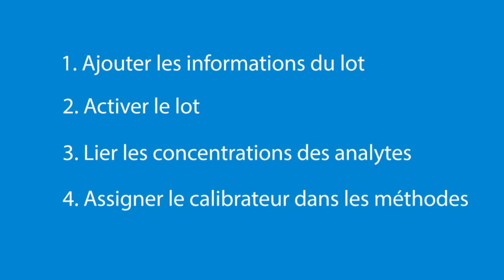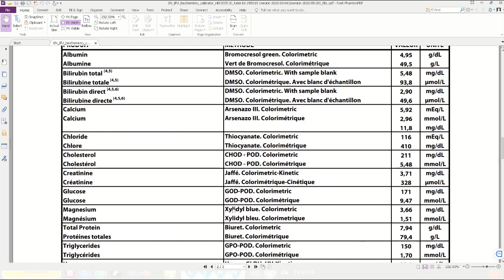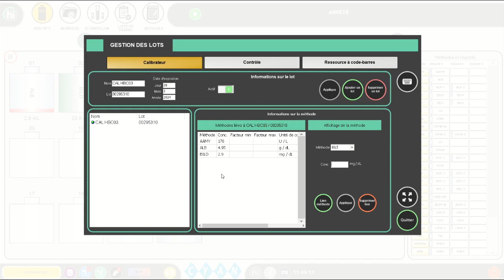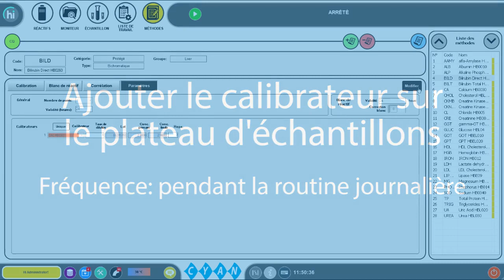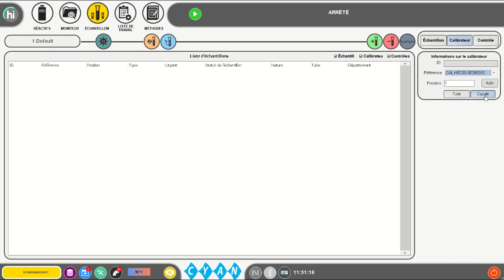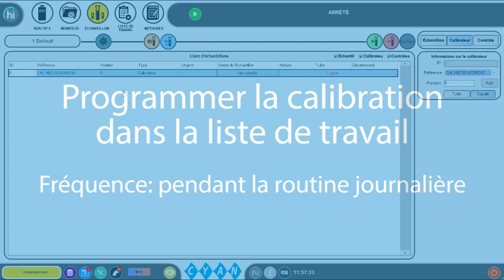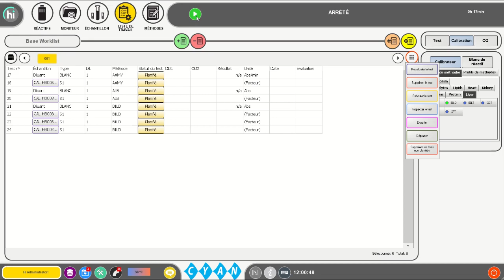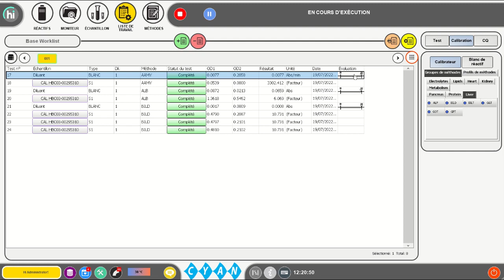La calibration du CYANElite 290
Quand, comment et pourquoi calibrer le CYANElite 290